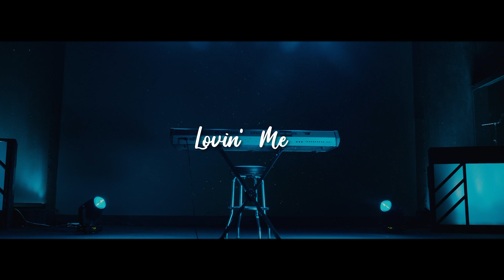Lovin’ Me by Louis Self II(Official Music video)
Dir by Joe motionn and Gravity productions
Song written by Louis Self II
Backgrounds by Louis Self II